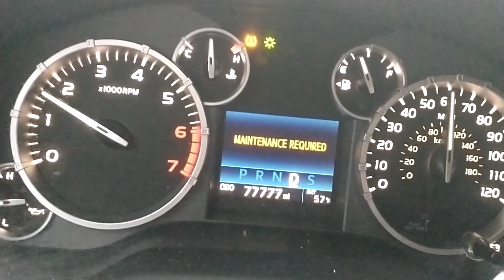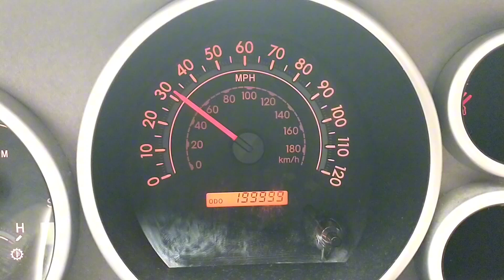odometer milestones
Toyota Tundra and Sequoia